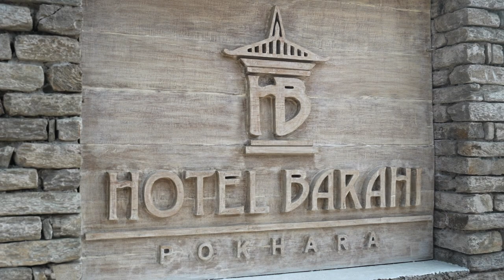TIA&TW - Nepal Today - Economy, Investment & Growth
Episode 2642: Nepal Today - Economy, Investment & Growth
This week on This Is America & The World, Dennis Wholey is in Nepal to learn about Nepal's economy, investment opportunities and the country's plans for the coming decades. Hydropower, a growing IT sector, and Nepal’s tourism all play a role in the country’s economic growth. To understand Nepal’s economic footprint, Dennis speaks with the Minister of Finance, Hon’ Prakash Sharan Mahat, and Minister of Communication & Information Technology, Hon’ Rekha Sharma. Ajit Shah, American Chamber of Commerce in Nepal, Founding Member and Chairperson sheds light on investment potential in Nepal, while Minister of Culture, Tourism & Civil Aviation, Hon' Sudan Kirati, emphasizes the crucial role of Nepal's rich culture, majestic landscapes, UNESCO sites and diverse nature in promoting the nation's welcoming and unique experiences for tourists.

THIS IS AMERICA & THE WORLD is a weekly, international affairs television series, which is produced in Washington, New York City, and in countries around the world. The series is broadcast on public television and PBS stations.